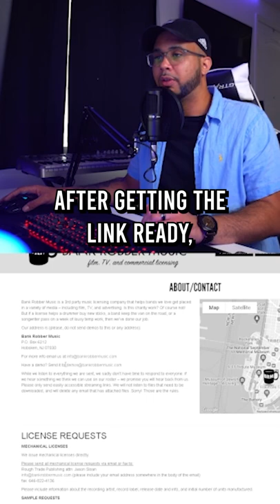GET YOUR MUSIC ON TV (STEP BY STEP SYNC LICENSING MUSIC TUTORIAL)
Step by step process of how to get your music on TV shows through music libraries.

If you're looking for more tools and resources check below for sync licensing music

🎥: [IN DEPTH TV PLACEMENT COURSE]

- List Of 30+ Music Libraries For Music Producers
- Free TV Placement FLP
- System Map to turn your type beats into TV placements

Live TV Placement Beat Critique Every Friday 10 AM PDT
Send your beats for review on Discord (Share Your Music):

Greetings, I'm XcaliberZero and I have 6 years of Music Supervision experience. I help Music Producers become self-employed by earning a strong stream of back-end revenue while building credibility through Sync Licensing.